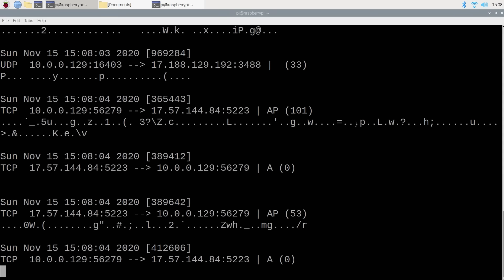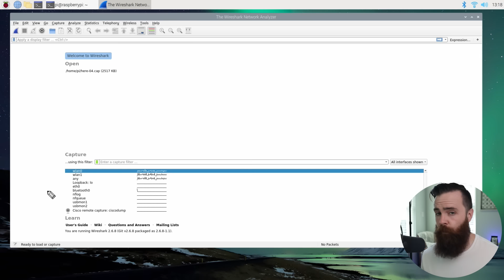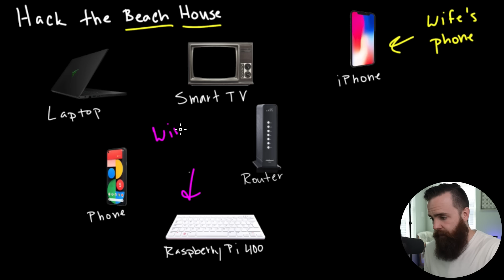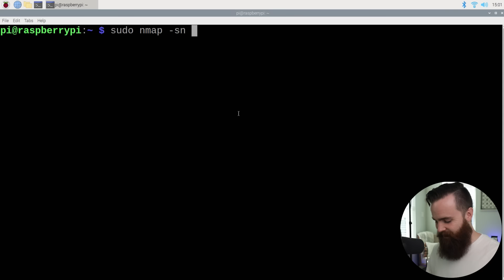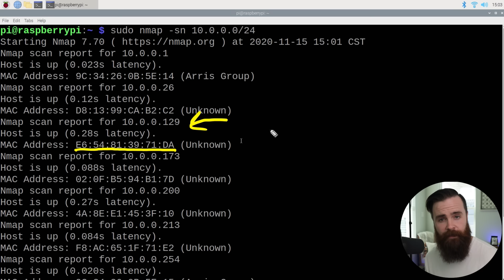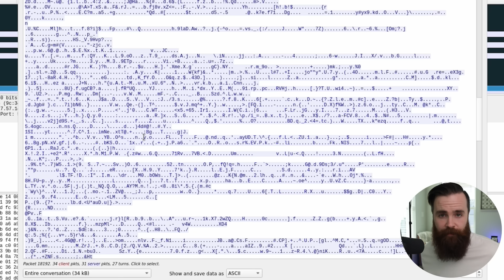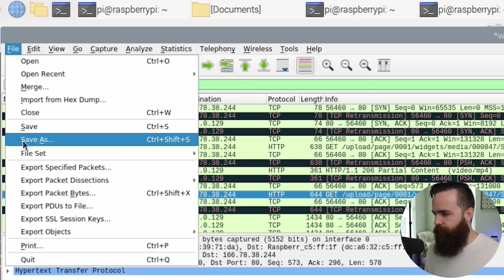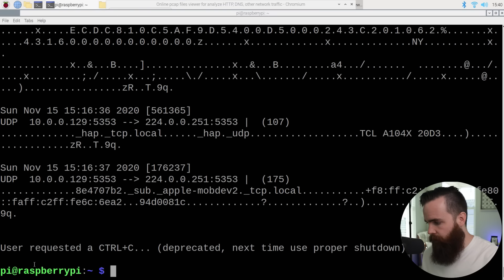how Hackers SNiFF (capture) network traffic // MiTM attack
Learn how to use Wireshark (thisisIT)

0:00   ⏩  Intro
1:02   ⏩  start SNiFFING right nOW!
1:57   ⏩  why sniffing is HARD
4:52   ⏩  how to capture anyone's network traffic (ARP Poisoning)
7:55   ⏩  find your target (nmap)
9:30   ⏩  MiTM attack with Ettercap
10:38 ⏩  Analyze with WireShark

🔥MY CEH STUDY TOOLS🔥